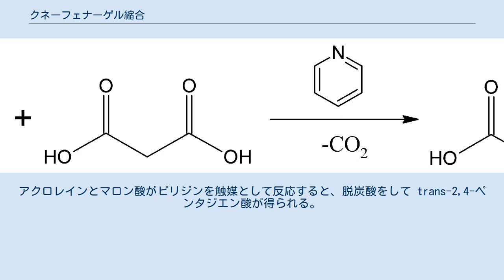クネーフェナーゲル縮合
クネーフェナーゲル縮合（クネーフェナーゲルしゅくごう、Knoevenagel condensation）とは、有機化学における合成反応のひとつ。
活性メチレン化合物 (E−CH2−E') を、アルデヒドまたはケトンと縮合させてアルケンを得る手法である。
触媒として塩基が通常用いられる。
1898年、エミール・クネーフェナーゲルにより最初の報告がなされた。
クネーフェナーゲル反応とも呼ぶ。
英語風にノエベナゲル縮合と読まれることもある。
 上式のように塩基を触媒とする反応ではまず、活性メチレン化合物から発生したカルバニオンがアルデヒドのカルボニル炭素に付加してアルコールを与える。
続いてそのアルコールから速やかに脱水が起こり、アルケンが生成する。
この反応の前半部分はアルドール縮合に相当する。
 ニトロメタンは活性メチレン化合物ではないが、これを基質として用いたアルケン合成もクネーフェナーゲル縮合とされる。
 この縮合と同じような反応で、コハク酸エステルとアルデヒドまたはケトンと縮合させてアルケンを得る手法に Stobbe reaction がある。
 マロン酸とアルデヒドを基質とし、ピリジンまたはピリジン/ピペリジンを触媒とすると、最終的に脱炭酸まで進み、α,β-不飽和カルボン酸が得られる。
この変法は特にドブナー法 (Doebner modification) と呼ばれる。
 クネーフェナーゲル縮合によるドブナー法の例。
アクロレインとマロン酸がピリジンを触媒として反応すると、脱炭酸をして trans-2,4-ペンタジエン酸が得られる。